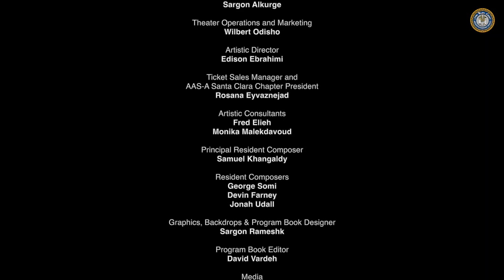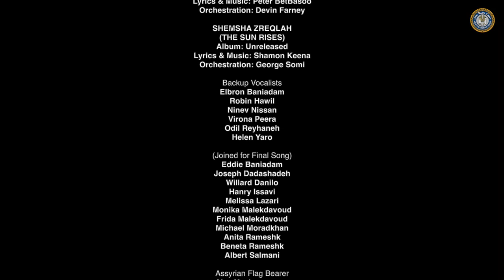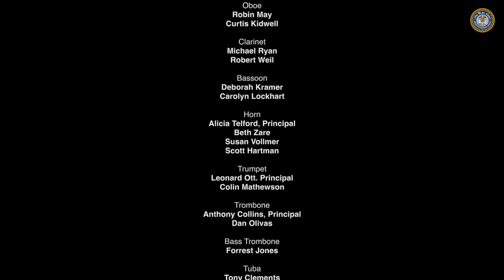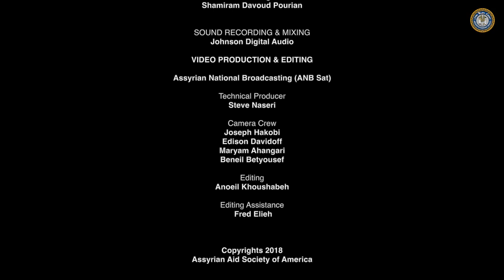Mesopotamian Night 10 (2017) - Linda George "Shemsha Zreqlah"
ASSYRIAN CLASSICS OF LINDA GEORGE
Performed live at the California Theatre, San Jose, CA. October 7, 2017

SHEMSHA ZREQLAH (THE SUN RISES) - Tribute to the Heroes of NPU
Album: Unreleased, performed for the first time
Lyrics & Music: Shamon Keena
Arrangements & Orchestration: George Somi

Mesopotamia Orchestra Ensemble
Conductor & Music Director: John Kendall Bailey

We were honored that legendary singer Linda George decided to debut this instant classic "Shemsha Zreqlah" for the first time at our 10th Annual Mesopotamian Night .

Explaining her decision with her own words: " “Shemsha Zreqlah”, indeed the Sun is rising on the plains of Nineveh which is the path of these men who I salute as my heroes. And to all the other men that are standing tall in our Homeland. It is a new song by one of the most prominent composers of my generation, Shamon Kena. This song confirmed my feelings when I visited the NPU base in Alqosh and their headquarters in Qaraqosh!

So it’s a last minute production gift to our beloved Mesopotamian Night audience. George Somi and I could not possibly deliver anything better or more suitable than this amazing musical tribute to all those great men in “Athra” which will also serve as the grand finalé in honor of the 10th Annual Mesopotamian Night!"

Or download directly to your computer, phone or smart TV